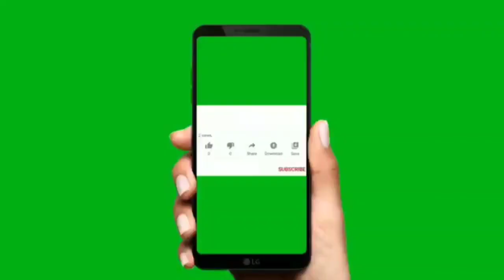वितत/सतत भिन्न (Langdi bhinn) !continued fractions ! Engineer mohd nasim siddiqui/Satat bhinn tricks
सतत भिन्न के सवाल/सतत भिन्न trick
satat bhinn ka sawal
सतत भिन्न maths/satat bhinn math/satat bhinn math enjoy with rc singh
satat bhinn ke sawal/satat bhinn ke question/satat bhinn ke prashn
satat bhinn ko english me kya kahate hain/satat bhinn by enjoy with rc
satat bhinn ka sawal trick
सतत भिन्न क्या है/सतत भिन्न को इंग्लिश में क्या कहते हैं/सतत भिन्न के महत्वपूर्ण प्रश्न/ enjoy with rc singh/enjoy with rc singh padeshwar dham/enjoy with rc sir

continued fractions/continued fractions in hindi/continued fractions in maths/continued fractions math tricks/continued fraction square root
continued fraction bsc
continued fraction simplification
continued fraction number theory
continued fraction algebra
continued fraction ratio/algebra

virat bhinn/virat bhinn in math
virat bhinn trick
vitat bhinn/vitat bhinn ko english mein kya kahte hain/vitat bhinn by Rc sir
vitat bhinn trick
वितत पर आधारित प्रश्न
satat bhinn math comptitetive exam
langdi bhinn/langdi bhinn math
langdi bhinn enjoy with rc singh
langdi bhinn ke sawal/langdi bhinn ke prashn/langdi bhinn ke question

langdi bhinn trick/langda bhinn math
continued fraction square root in hindi
satat bhinn math ke question
satat bhinn math ka sawal
satat bhinn math for railway exam
rrb ntpc/group d/maths in hindi/langdi bhinn ke formula/by Rc sir/enjoy with rc/enjoy with rc sir

and